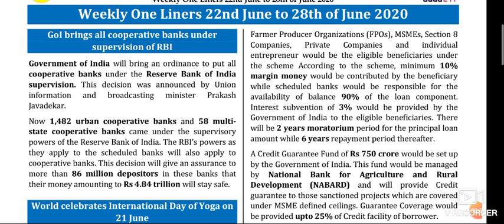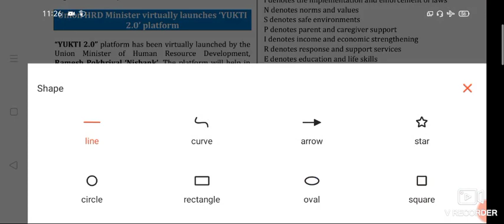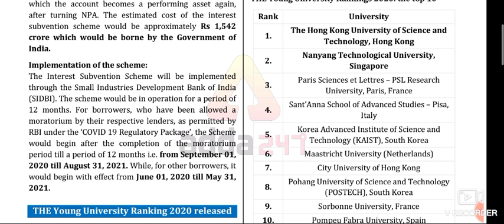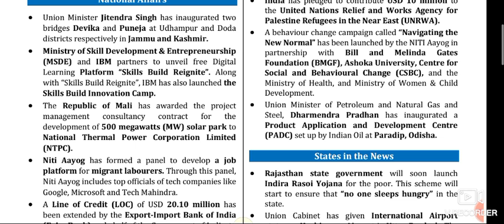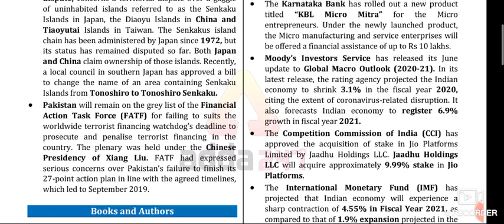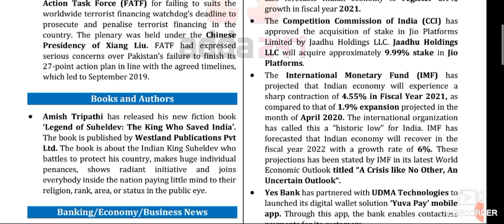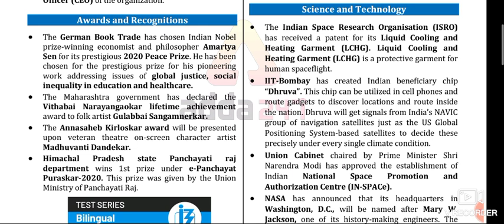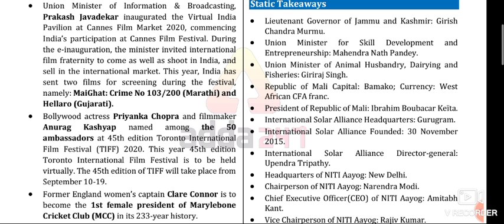Weekly current affairs 22-28 june 2020_For All competitive exams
Our channel
G.K Pathshala is an educational channel on YouTube
Here we discussed about all competitive exams PSTET,CTET,HTET, MASTERCADRE and othe punjab exams. Latest information about new recuriments is also given here. Science and mathematics preparation is also done here.Latest news, updates about mastercadre,ETT, and punjab vacancies.

Here we cover all important topics and MCQ's and discuss about  all syllabus of different teaching exams Physics, Chemistry, Mathematics,IIT JEE MAINS .So for more knowledge and amazing videos subscribe my channel🙏🏻🙏🏻🙏🏻